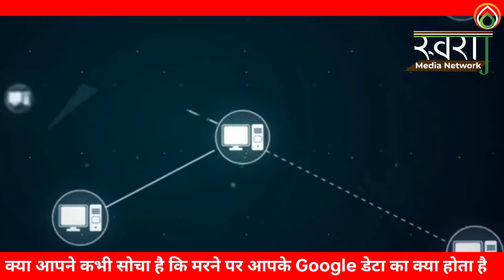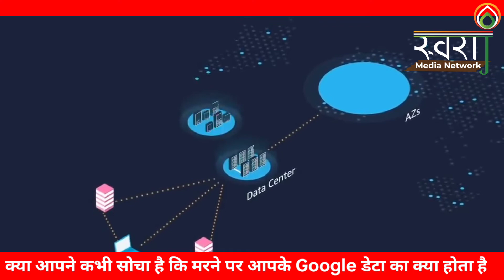Swaraj Media Network :मरने के बाद आपके डेटा का क्या होगा?what will happen to your data after you die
कभी सोचा है मरने के बाद आपके डेटा का क्या होगा ?
Ever wondered what will happen to your data after you die?

Produced By:Robin Tanwar
Edited By: MD Mukhtar
Reporter- Ashmita Jha
Sr Reporter- Prerna Nagwanshi